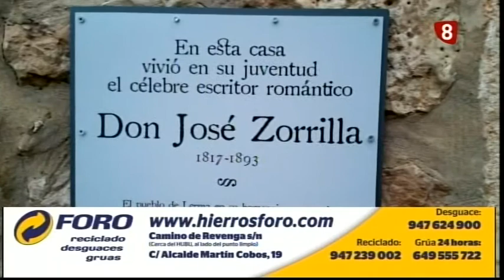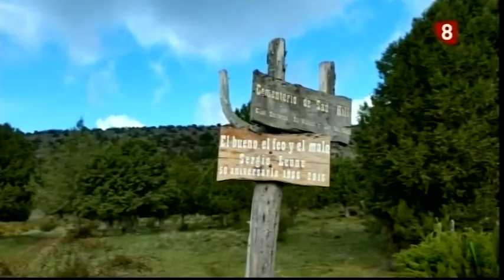CYL Travel Blogger : blogtrip por la provincia de Burgos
Abilio Estefanía, autor del blog " El lío de Abi" nos guía por algunos rincones de la provincia desde Lerma al cementerio de Sad Hill,  pasando por Silos y Covarrubias.